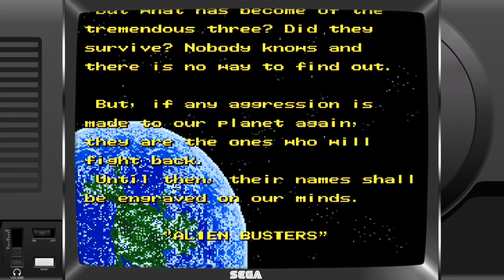Alien Storm / SPACE JOEYS / SEGA PIT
Let's play on Mega Drive by Casey of SEGA PIT with commentary and gameplay.